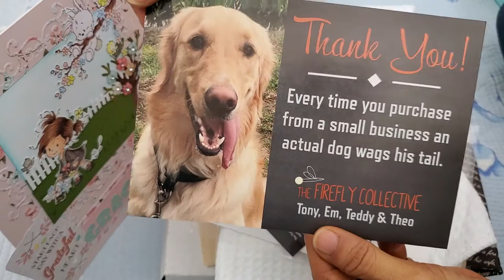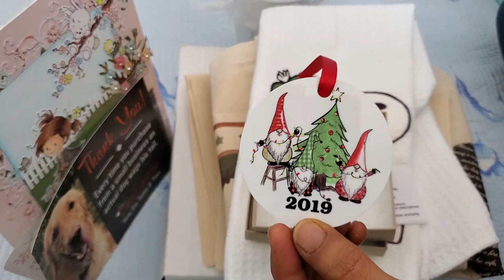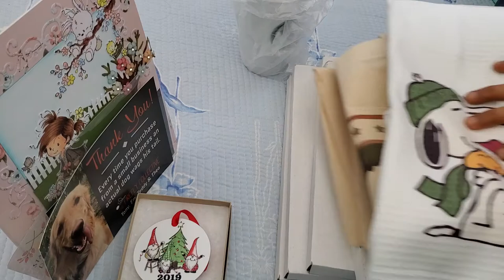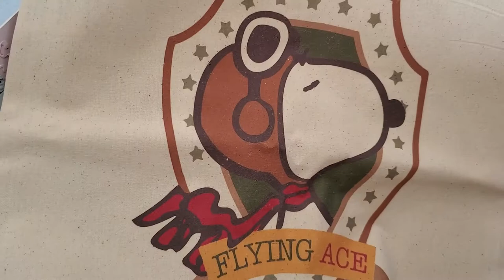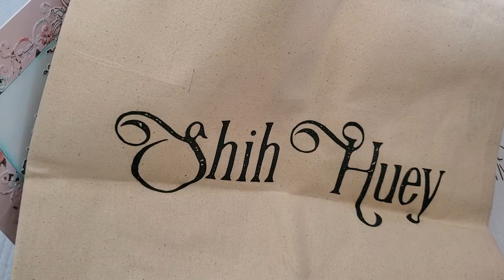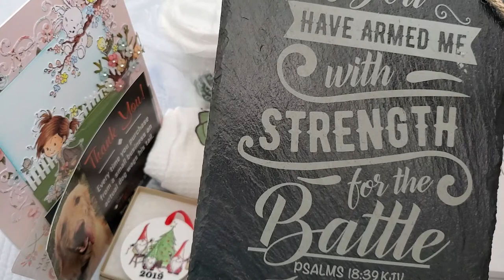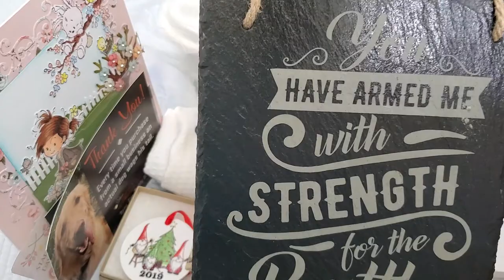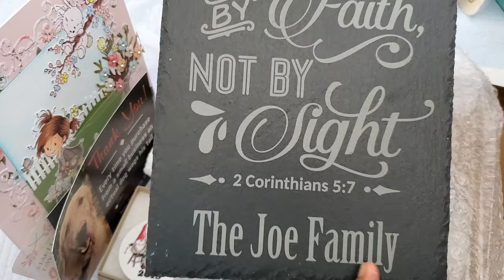Etsy Haul and Ideas: The Firefly Collective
Em and Tony continue to provide great customer service and first-class merchandise! Em has been kind enough to set up a 10% coupon code "GRACIE21FANS" for us to use any time without an expiration date, so I hope you get a chance to check out the store. These items are the perfect gift for friends and family, especially during the Christmas season and winter birthdays! Plus, the store has many more specialty items and special order options! I hope you're able to find some awesome goodies! Happy shopping and crafting, my friends!

The Firefly Collective store (previously known as LookingforSimplicity)

FTC: All the items shown on this video were either gifted to me or purchased by me, and the views expressed are my own.